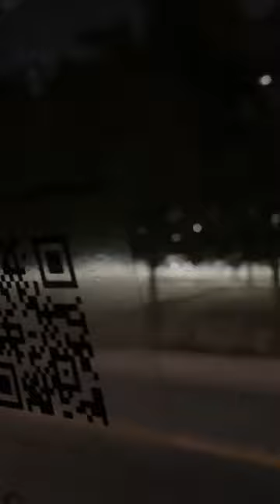We are here in Qatar🥰/Mini Vlog /Travel Vlog